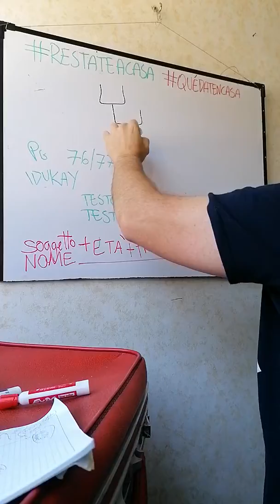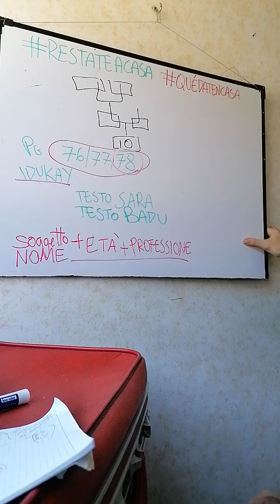9B - Italiano - prof.Ottavio